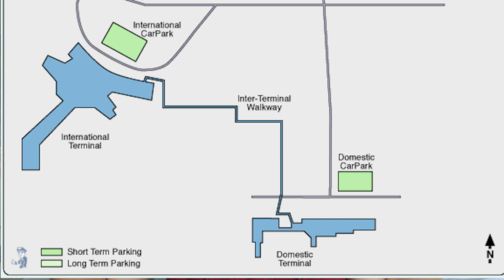Flying Back to Malaysia during Covid19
Hey guys,

So long story i decided to come back to Malaysia during this crisis of Covid-19 (Coronavirus) and here is my story on how I actually going back. I don't record much on the night I arrived in Malaysia as I don't feel like I need to do that. I need to respect all the frontliners who wished not to be recorded as well. But I did mention in seperate video of my journey from Christchurch to Kuala Lumpur briefly so you will get a nice view of it.